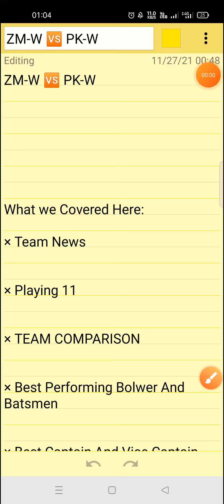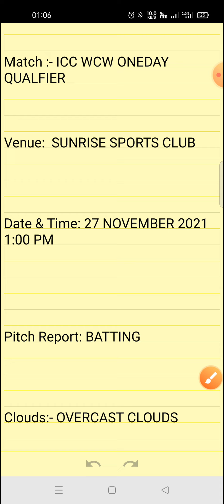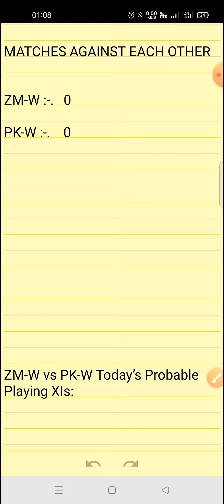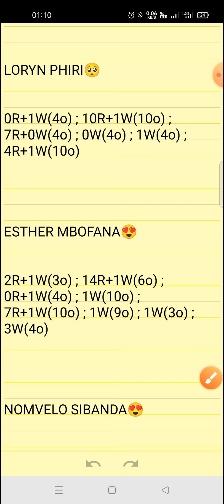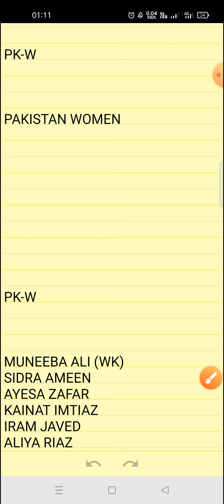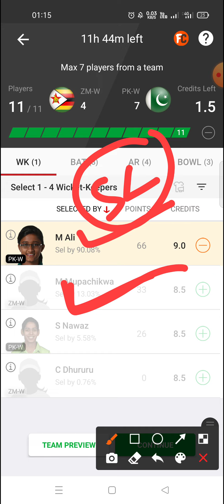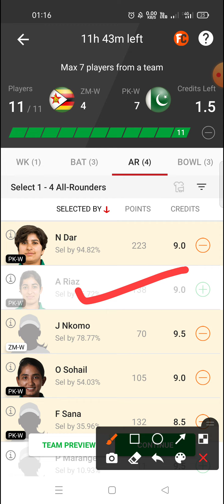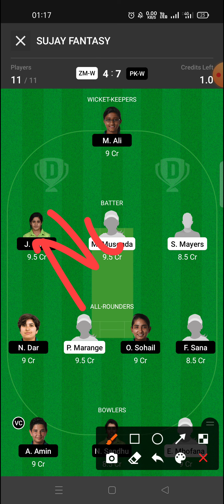ZM-W VS PK-W || ZIMBABWE WOMEN VS PAKISTAN WOMEN || Dream11Team || ICC WCW ONEDAY QUALIFIER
ZM-WVSPK-W